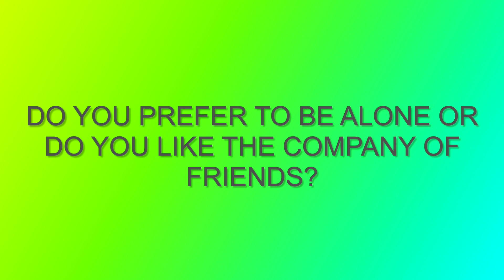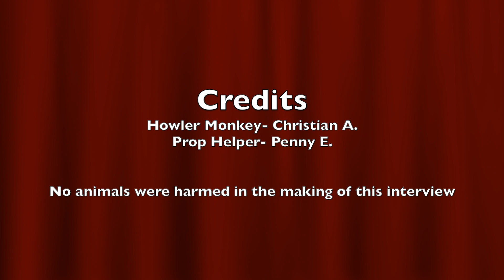Howler Monkey Interview- CA